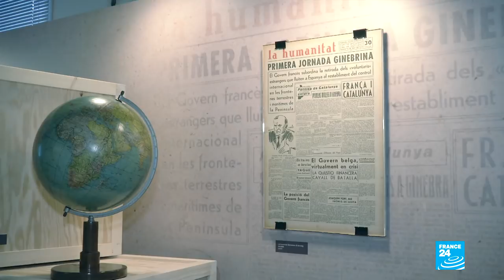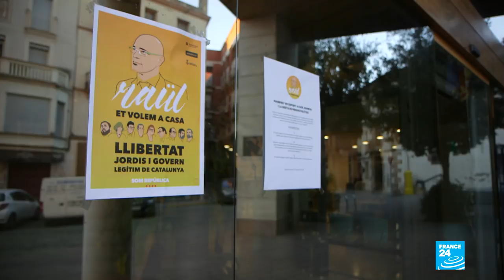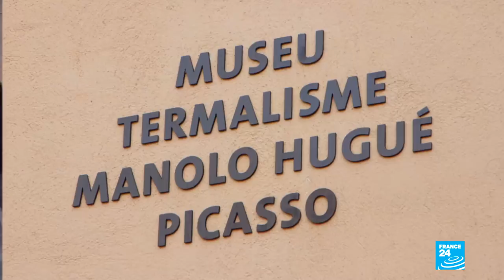To split or not to split? Where next for Spain and Catalonia? (Part 1)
It's the land of Dali, Gaudi, Pep Guardiola, tourism, industries, mountains, sea ports - and most recently, also very vocal and emotional separatist sentiment. Catalonia's regional election on Dec. 21 seems to have sparked as many questions as it gave answers: If 52 percent of the voters chose anti-independence parties, but the separatists won the biggest number of regional parliamentary seats, how can the region move forward?
As Catalonia and Madrid embark on a new chapter of Spain's separatist saga, our team has visited Madrid, Barcelona and beyond to find out more about the history of the region. Where does the independence movement come from? What role does Catalonia's distinct culture play in the separatist movement? And how might the central government handle the crisis?
In Part 1, we meet Catalan MEP Ernest Urtasun from “Iniciativa per Catalunya Verds” (Initiative for Catalonia Greens). Although he says he feels very Catalan, he doesn’t necessarily favour independence for Catalonia. Jordi Sole, MEP from the pro-independence party “Esquerra Republicana de Catalunya” (The Republican Left of Catalonia), on the other hand, tells us why he supports an independent Catalonia.
Also in Part 1, a story by Isabelle Romero and Anais Guerard on the roots of "Catalanism".
Video: Stéphane Bodenne, Johan Bodin
Editing: Aude Gourichon
Sound: Colin Idier